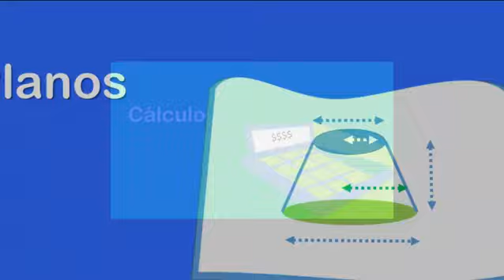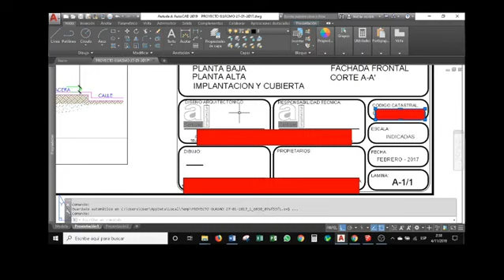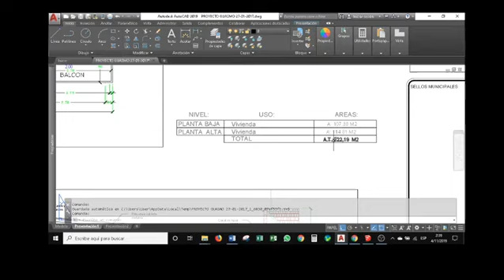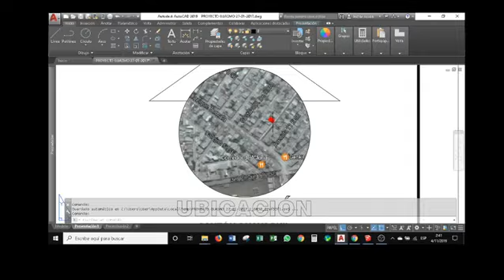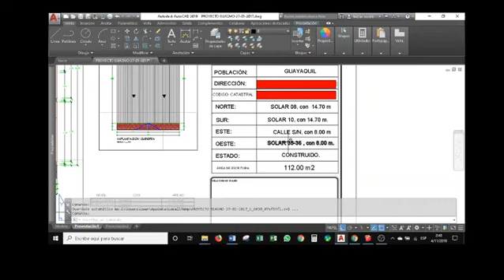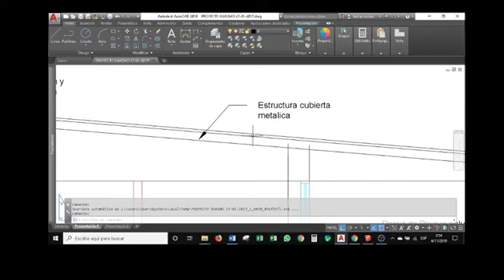asi se hace el PLANO para PERMISO o LICENCIA de CONSTRUCCIÓN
Te podemos AYUDAR con tu proyecto?

🚩CIMIENTOS (ZAPATAS)
🚧CIMIENTOS como CONSTRUIR👷‍♂️ y CUANTO CUESTAN🤑, Fácil, bien explicado y con Muchos ARQUI-CONSEJOS!!

🚩COMO HACER LOS CIMIENTOS-BASES-ZAPATAS de CASA 1 a 3 plantas

🚩ARMADO DE ACERO DE REFUERZO EN  COLUMNAS

🚩COLUMNAS Cuanto CUESTAN y Como HACERLAS
❗COLUMNAS👷‍♂️ Cuanto CUESTAN💲💲 y Como HACERLAS❓ para CASAS de 1 a 3 plantas, COMPLETO y fácil🤑👀

🚩COMO HACER LOSA BARATISIMA
🤑Cómo hacer  LOSA ECONÓMICA 🏠 COMO se HACE 🚧 PORQUE es MÁS ECONOMICA y CUANTO CUESTA💲para 2 niveles

🚩Curso COMPLETO de cómo CONSTRUIR TU CASA

🚩🚩🚩MEMBRESIA
Si necesitas ASESORIA PERSONALIZADA sobre tu PROYECTO o CONSTRUCCIÓN te invito a que te hagas MIEMBRO de este CANAL y PLANIFICAR tu obra sin problemas: